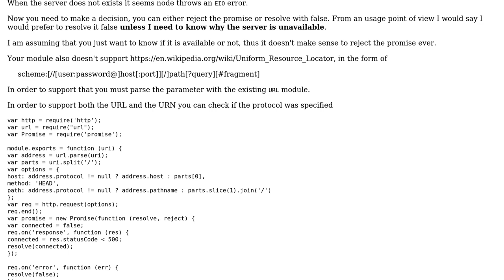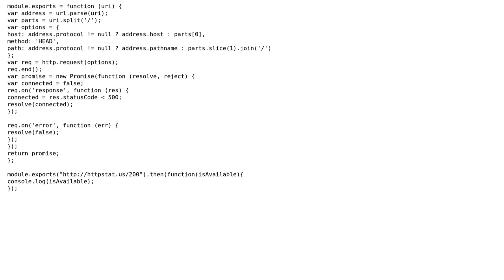Code Review: Check if the website is up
With thanks & praise to God, and with thanks to the many people who have made this project possible! | Content (except music & images) licensed under CC BY-SA | Music | Images & others | With thanks to user konijn user CodeYogi user Bruno Costa and the Stack Exchange Network Trademarks are property of their respective owners. You are responsible for your own actions.